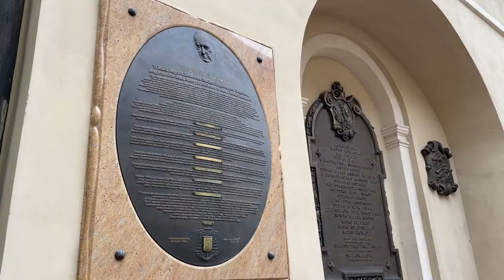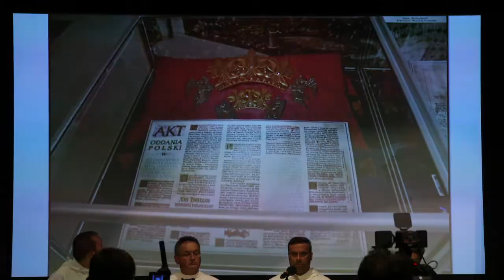Beatyfikacja Prymasa Tysiąclecia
12 września w świątyni Opatrzności Bożej w Warszawie odbędą się główne uroczystości beatyfikacyjne Prymasa Tysiąclecia kard. Stefana Wyszyńskiego. Wcześniej bo 26 sierpnia wierni będą mogli wyrazić wdzięczność za wyniesienie polskiego prymasa na ołtarze podczas uroczystości Matki Bożej Częstochowskiej.